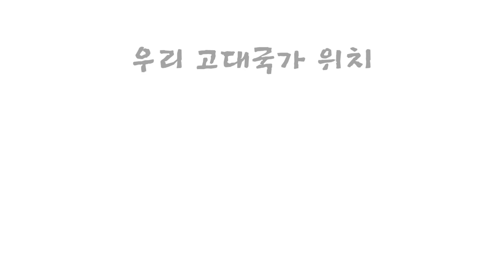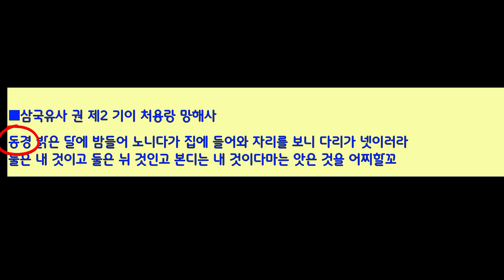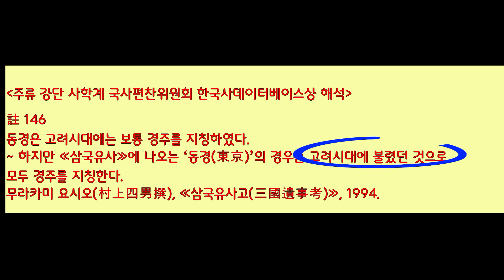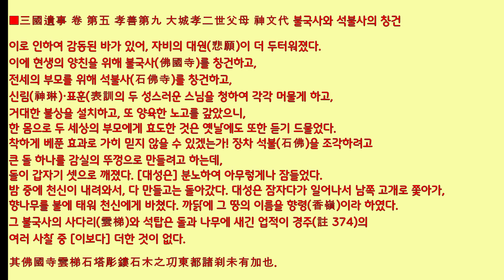경주는 신라 동도였다. 남산, 불국사, 석굴암 동도 위치/1000년 논란 종식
[타임 라인]

00:00 도입
02:07 신라의 왕성은 산동성 빈주시이다.
03:37 경주는 신라의 동도였다
06:05 경주 동도 기록은 서쪽인 산동성 서도가 있음을 입증한다.

삼한 및 삼국의 여러 사서 기록에
의하여 신라의 산동성 위치 입증이 되지만,
신라의 산동성 왕성 사실도 사서 기록에 의하여
명확히 입증된다.
한반도 경주가 동경 내지는 동도라고
불렀던 기록에 의하여도
신라와 신라의 왕성 위치가
산동성임을 입증한다.
이에 의하여 신라 도읍 왕성 위치에 대한
1000년 논란을 종식시킨다.
그러므로 이에 따라 우리 고대사를
제대로 정립시켜야 한다.

표지 이미지 : 공공누리 제공 이미지
국보제23호_경주불국사청운교및백운교_청운교백운교전경-1